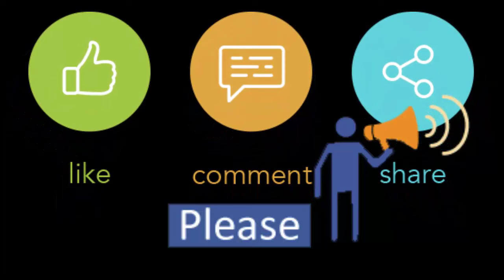SANA SILK SAREE WITH JACQUARD BORDER and BLOUSE Red Color